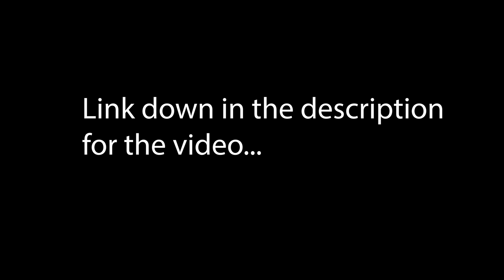Why Most Tennis Lessons are a Waste of Money and Time | Shankcast Tennis Podcast Ep. 26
Tell me your story about ripoff tennis lessons